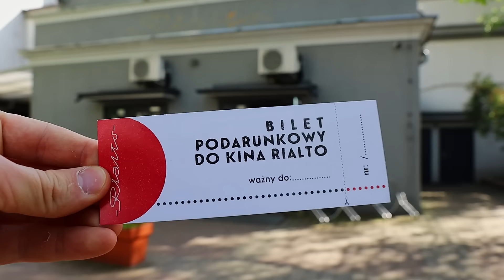RIALTO – Kino – Art house – Poznań Jeżyce